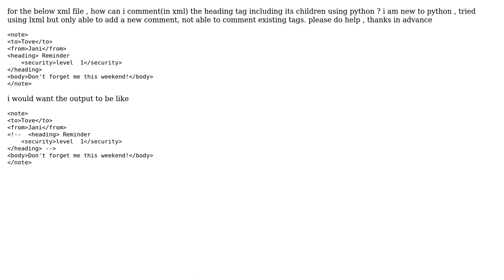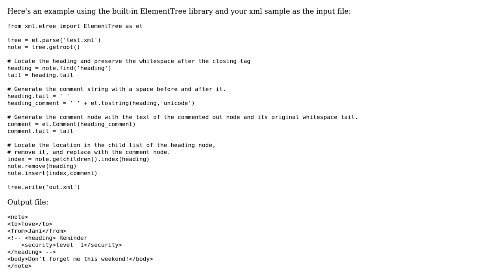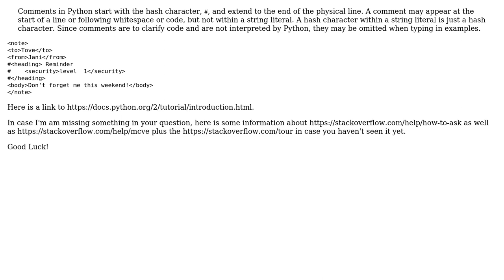Using python commenting xml tags (3 Solutions!!)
Using python commenting xml tags

With thanks & praise to God, and with thanks to the many people who have made this project possible! | Content (except music & images) licensed under CC BY-SA | Music | Images & others | With thanks to user Shiva user pavithra user Mark Tolonen user ashleedawg and the Stack Exchange Network Trademarks are property of their respective owners. You are responsible for your own actions.